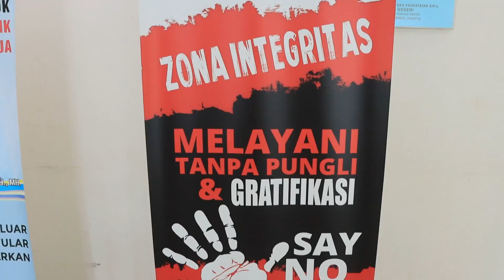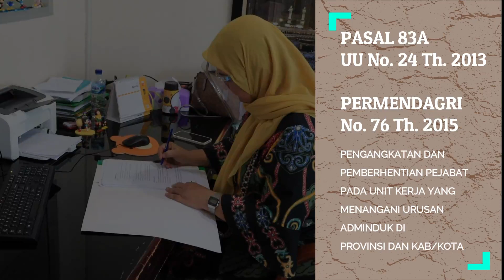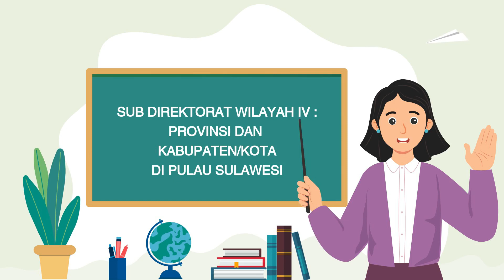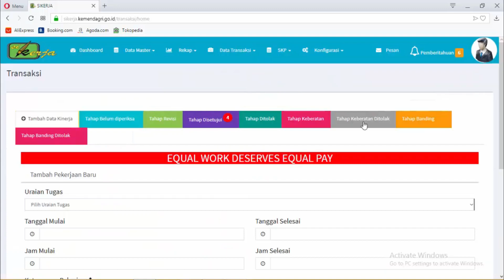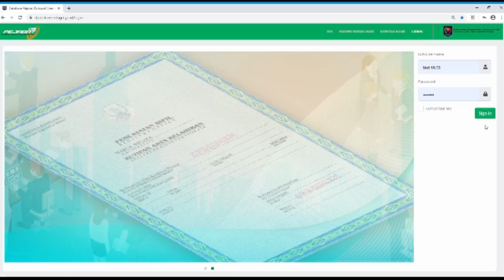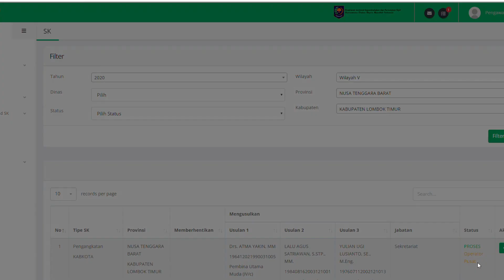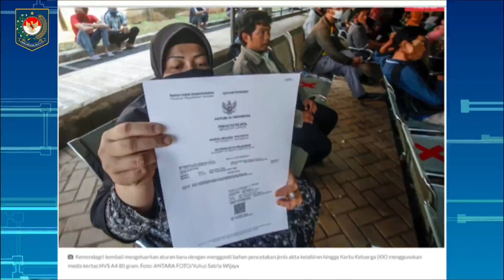Zona Integritas Bina Aparatur Dukcapil Menuju WBK dan WBBM